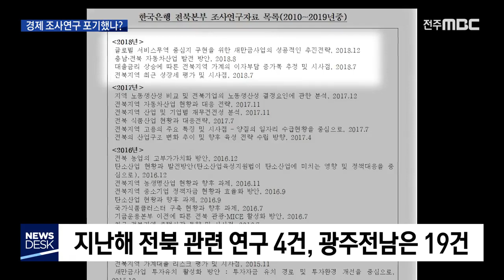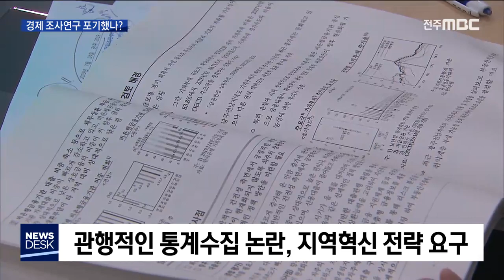[뉴스데스크] 한국은행 조사연구 미흡